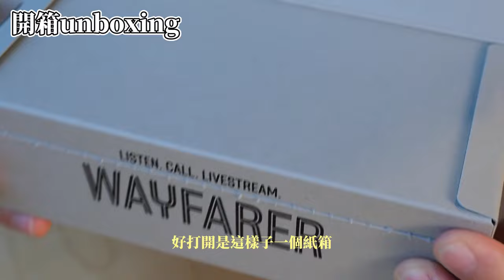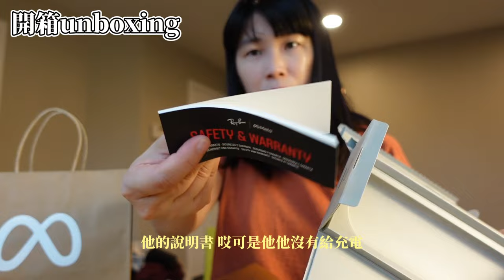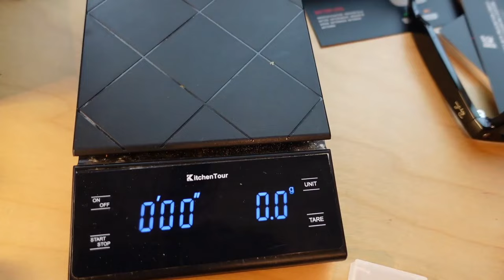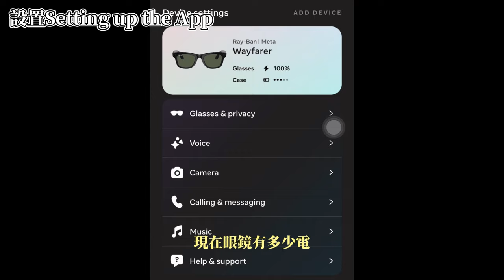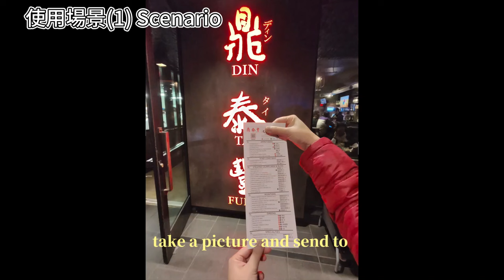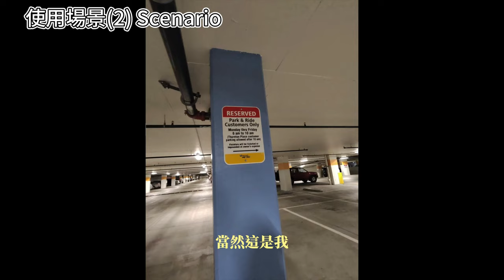(Unboxing+Footage)2023 Ray-Ban Meta glasses😎比第一代好太多了！眼鏡完全很輕欸～(ENG CC)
My glass spec is shiny black frame + G15 green!
All the sample photos and footage shared in this video were taken from Meta Ray-Ban Glasses 2023

Also Including comparison of original wayfarer and ray ban wayfarer

這部影片所有的影片照片都是這個眼鏡拍的喔